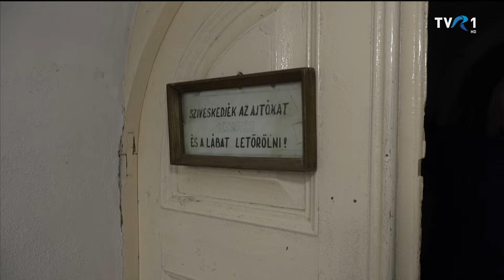MAGYARADÁS / Hegyi utak várai – A csíkszentdomokosi vár és templom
A Hegyi utak várai című sorozatunk  hetedik részében a csíkszentdomokosi várhoz és templomhoz látogatunk el.  A várból napjainkban nagyon kevés látszik, elég nehéz megtalálni is. A mostani templom helyén pedig valamikor egy középkori templom állhatott, melynek köveit beépítették a mai épületbe. Ugyancsak a régi templom emléke az a szárnyasoltár-töredék, melyet jelenleg a Csíki Székely Múzeumban őriznek. A régmúlt korok építményeinek felfedezésében ezúttal is dr. Botár István régész segít.

Készítették: Bartha Ágnes és Kacsó Sándor

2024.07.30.